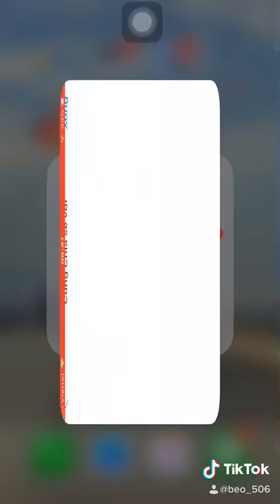Cách ghép khung ảnh app picsart